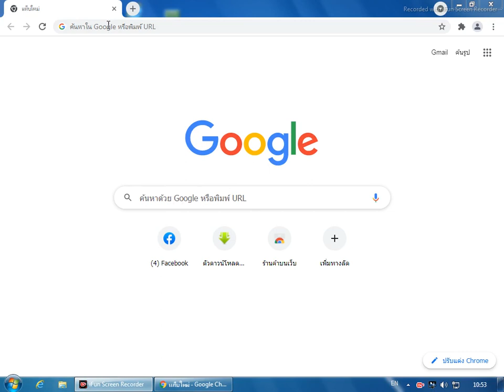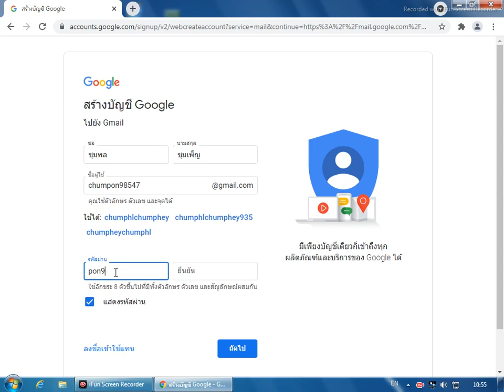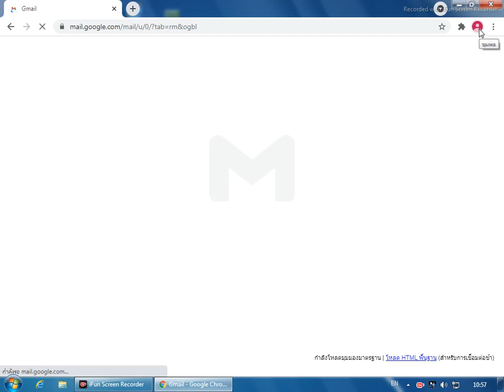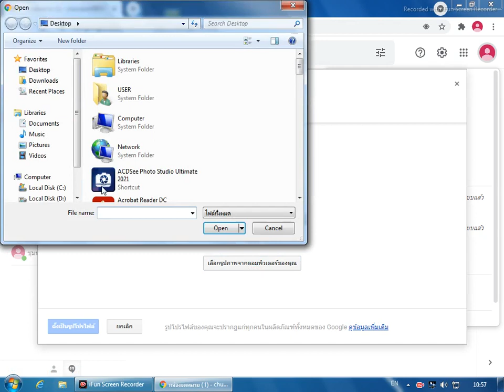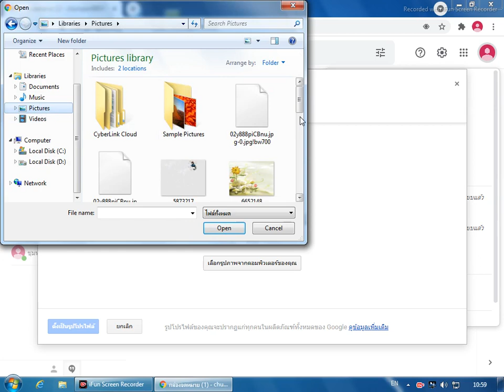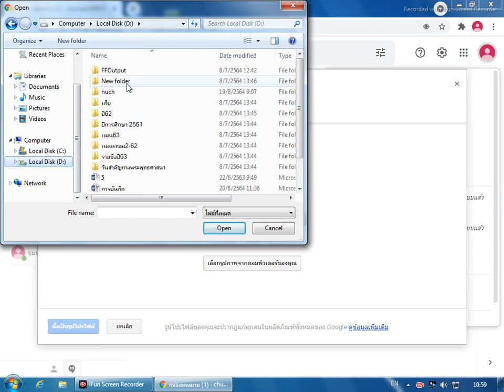วิชาคอมพิวเตอร์ เรื่องการสมัคร E mail โดยครูชุมพล ชุมเพ็ญ วันที่ 2 กันยายน 2564